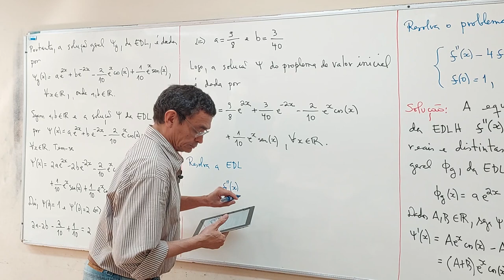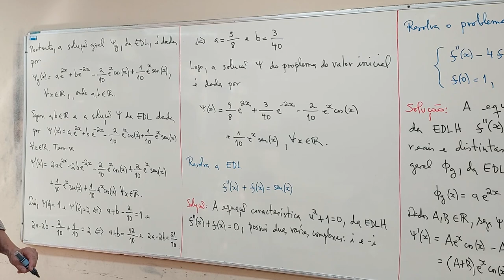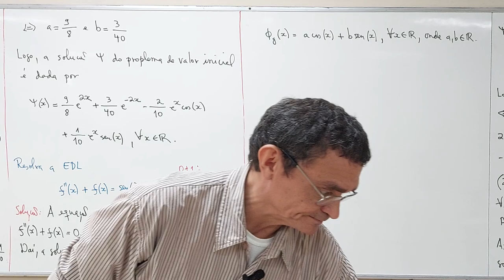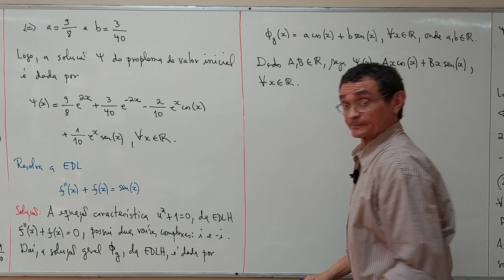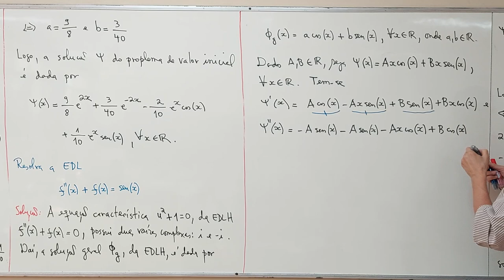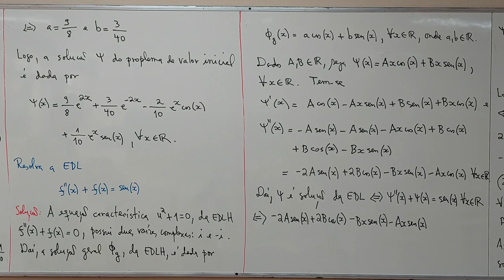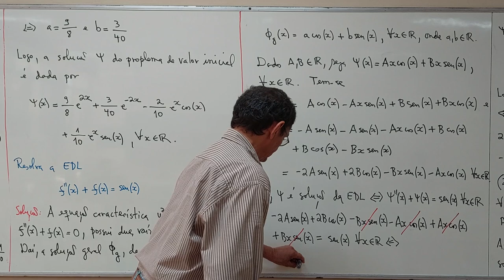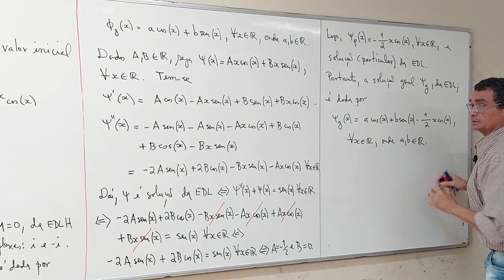Exercício 01 - Parte 04/05 - Matemática Industrial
Industrial do Departamento de
Estatística e Matemática Aplicada
da UFC.

Industrial que não assistiram à parte
da aula presencial nele contido. Além